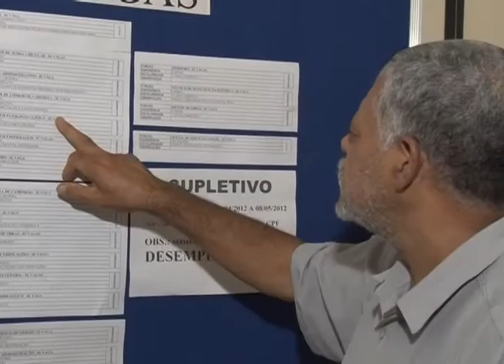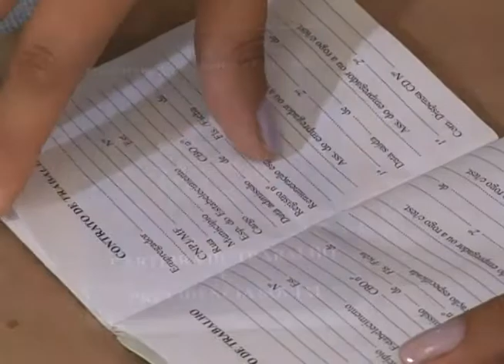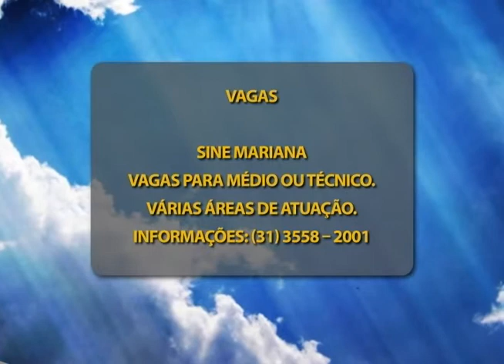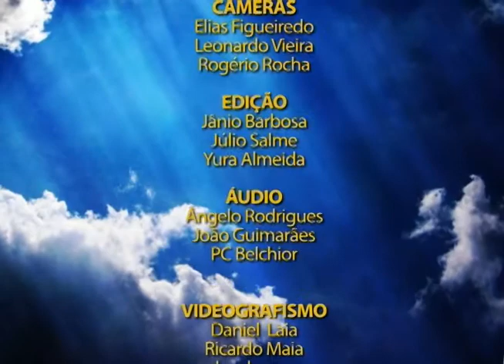Plano Aberto 30/04/2012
Confira nessa edição do Plano Aberto:
- Inscrições abertas para as Olimpíadas de Língua Portuguesa
- Na semana do dia do trabalhador trazemos uma série de reportagens com o tema Trabalho e Emprego, e hoje você, também, confere como está a oferta de empregos na nossa região!
- Abertas inscrições para o PEC-G, programa que dá a oportunidade de estrangeiros estudarem no nosso país.